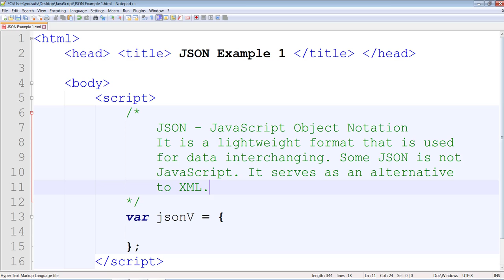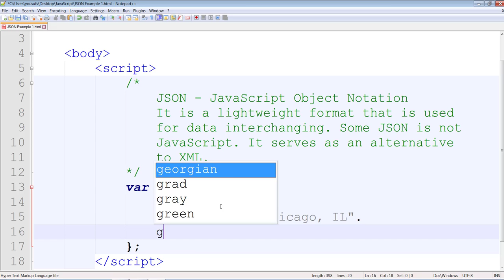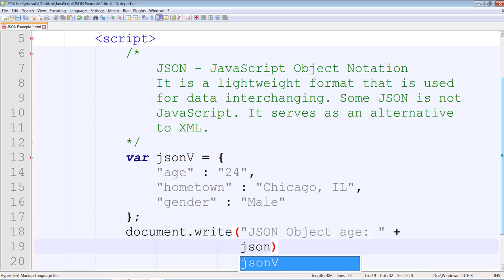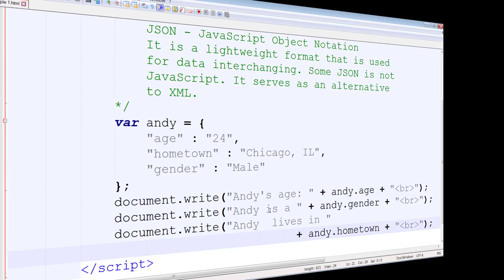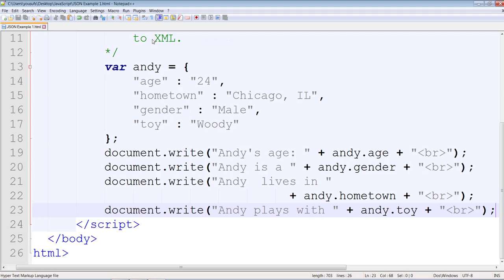Introduction to JSON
Introduction to JSON [JavaScript Object Notation]